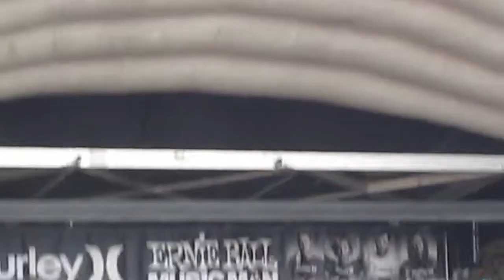Downfall Of Us All- A Day To Remember Live at Warped Tour Toronto July 10, 2009 HD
Downfall Of Us All
A Day To Remember
Live at Warped Tour
Toronto, Canada
July 10, 2009
High Definition